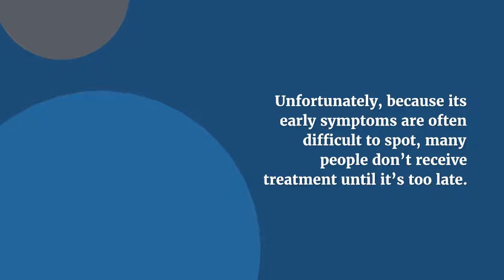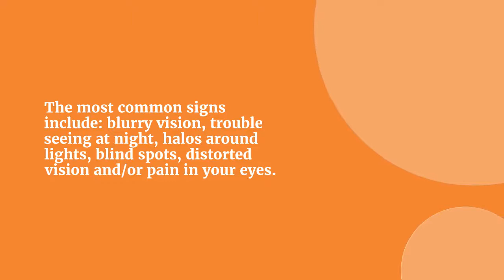The danger of Gluacoma and How to Spot the Sympoms